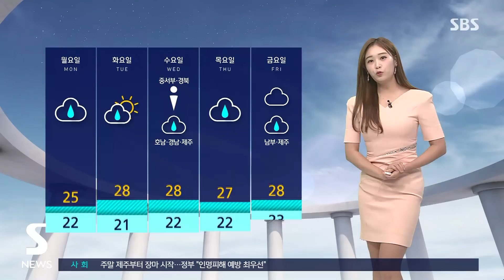제주 장마 시작…'시간당 60mm 폭우' / SBS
〈앵커〉

오늘(25일) 제주부터 올해 첫 장맛비가 시작됩니다.

오후가 되면 남부지방에도 비가 내리겠고 내일은 전국에 장맛비가 쏟아지겠습니다.

특히 시작부터 강하고 많은 비가 예상돼 내일 출근길 혼잡이 예상됩니다.

자세한 날씨 소식 기상센터 연결합니다. 안수진 캐스터?

〈캐스터〉

네, 현재 제주부터 올해 첫 장맛비가 내리고 있습니다.

레이더 영상을 보시면요, 이미 제주 지역에 강한 비구름이 다가오면서 호우와 강풍특보 내려졌고요.

이들 지역에는 시간당 적게는 1에서 많게는 8mm에 가까운 굵은 비가 내리는 곳도 있습니다.

이번 비는 오후에 남부지방을 덮겠고 밤이면 충청권까지 확대됐다가 내일은 전국에 장맛비가 내리겠습니다.

비가 강하게 내리는 시점을 보시면 제주와 남부 지방은 오늘과 내일 오전 사이겠고요.

서울 등 그 밖의 지역은 출근길 시간당 20에서 최고 60mm의 강한 비가 내리면서 비로 인해서 혼잡이 예상됩니다.

서둘러서 나오시는 편이 좋겠습니다.

내일까지의 강수량도 살펴보시면 제주 산지에 많게는 300mm 이상, 남해안과 지리산 부근에도 150mm 이상의 폭우가 쏟아지겠고요.

서울을 포함한 중부와 경북 지역에도 30에서 최고 100mm에 많은 비가 예상됩니다.

오늘 비구름이 닿지 않는 중부 내륙을 중심으로 30도가 넘어가는 더위가 계속되겠습니다.